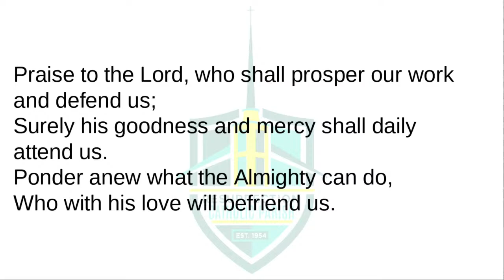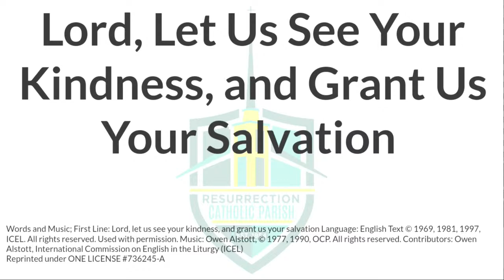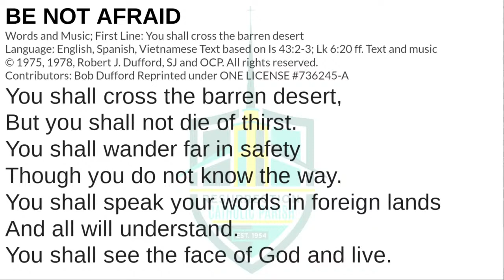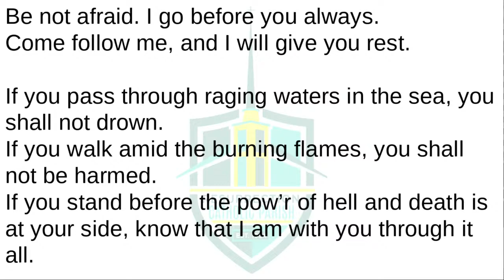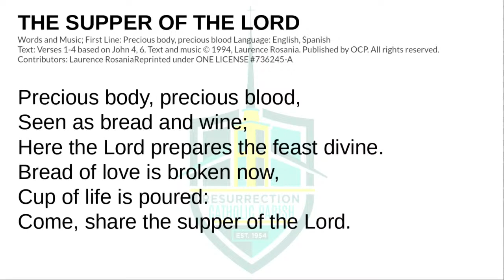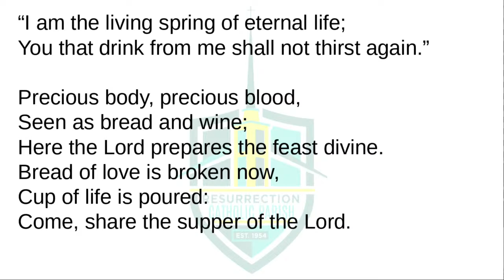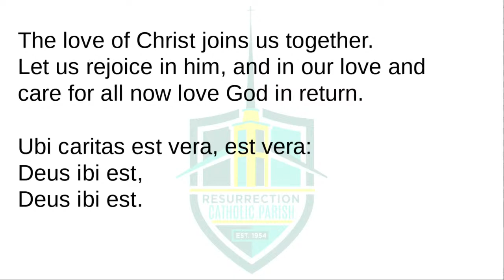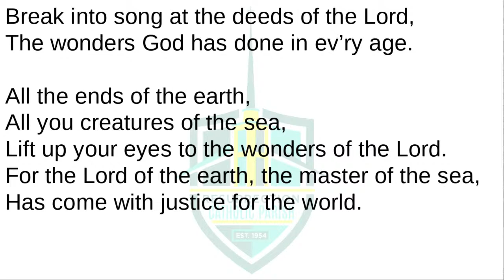The 18th Sunday in Ordinary Time - August 13, 2023 - Resurrection Catholic Church